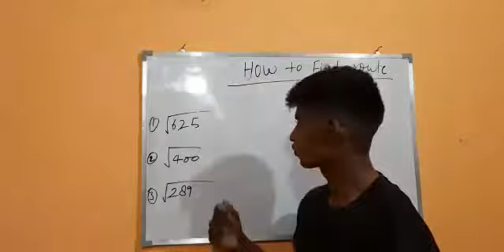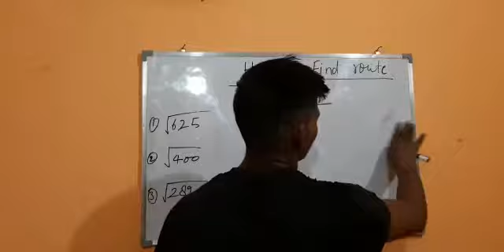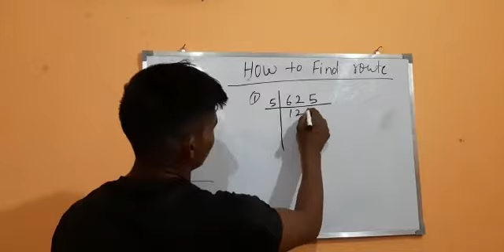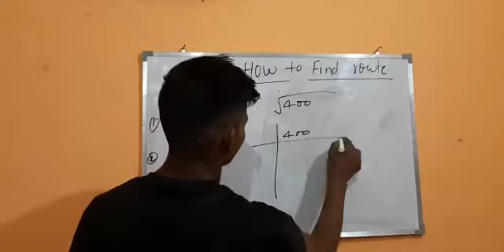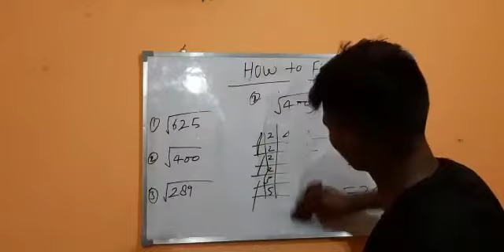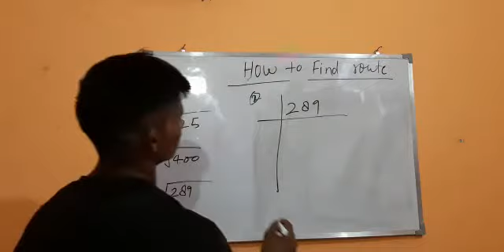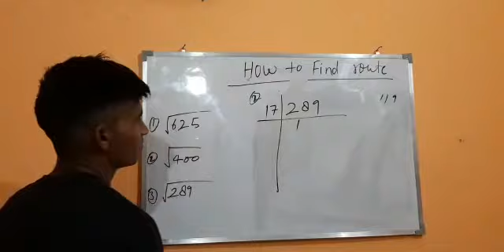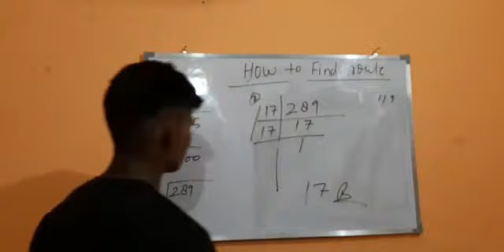How to find route (part 1)